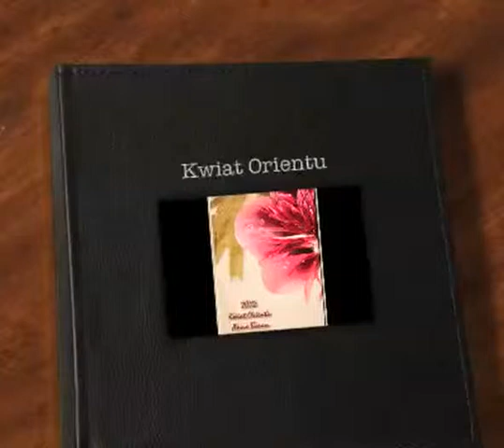Kwiat orientu - Anna Baran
Foto: Anna Baran
AnxRubia